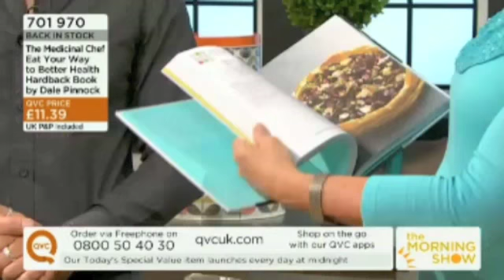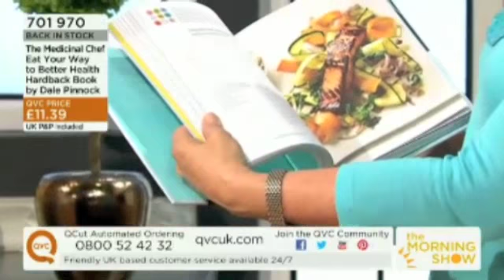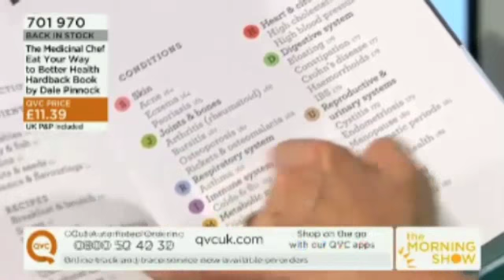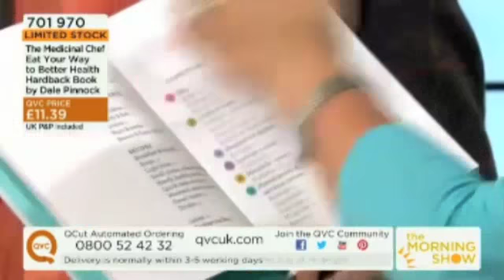Dale Pinnock The Medicinal Chef on QVC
Medicinal Chef Dale Pinnock on QVC with a 9 minute sell out with his new book 'The Medicinal Chef'